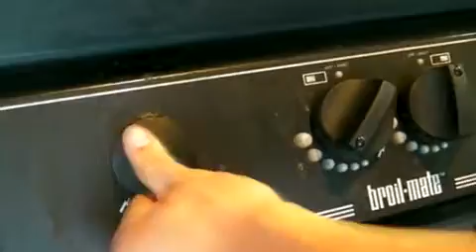Chinese Guy Can't Drive and Meets Jackie Chan